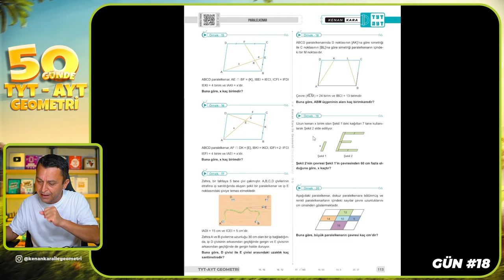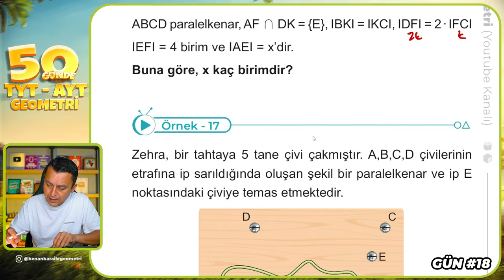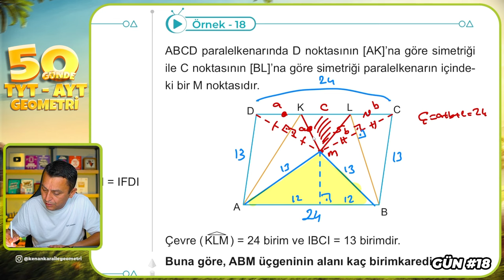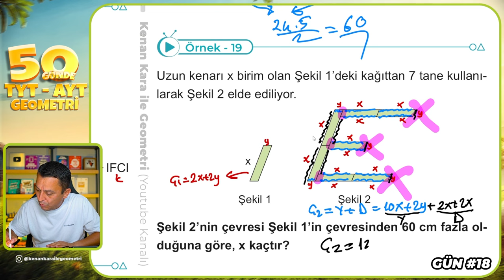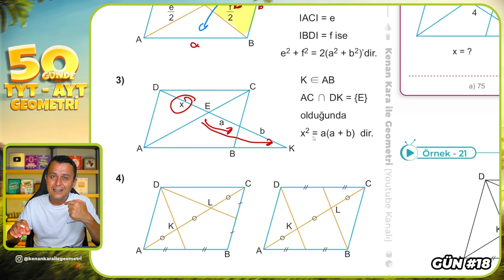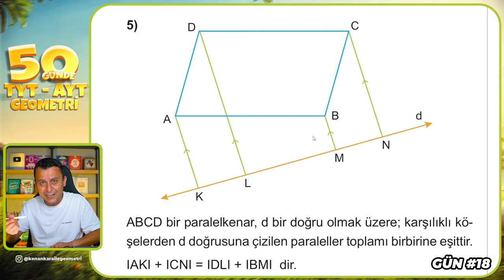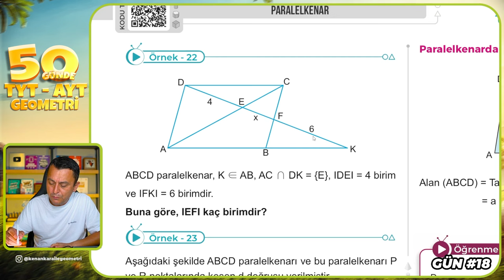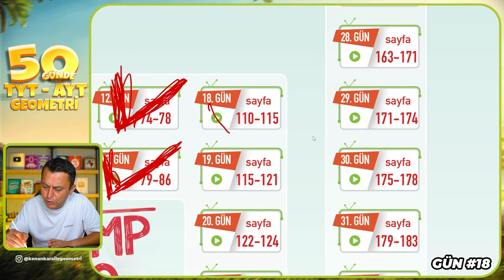Paralelkenar 2 | 50 Günde TYT - AYT Geometri Kampı 18.Gün 2.Video | Kenan Kara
🔷KİTAPFONİ
📌Video Ders Kitabı ve Soru Bankası Seti